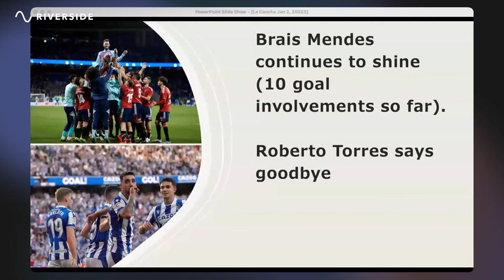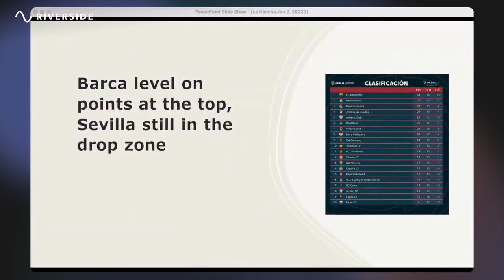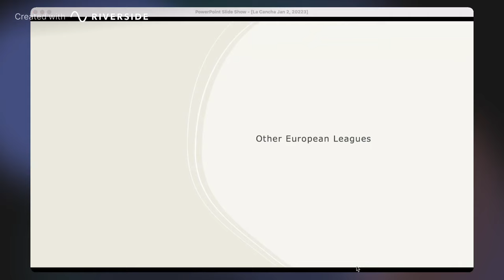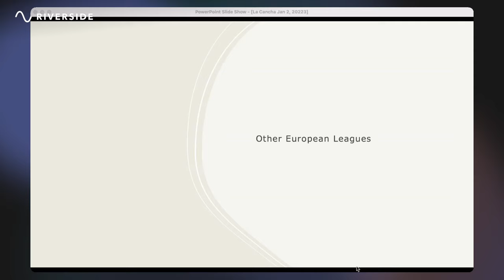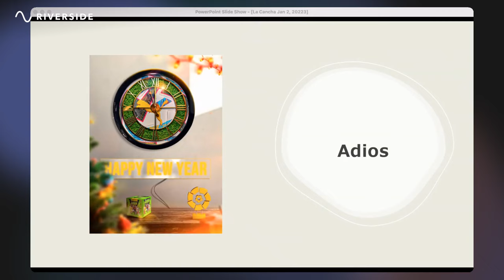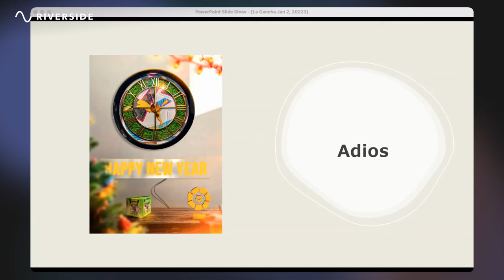The Lahoz Show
After a long World Cup Break and  the festive season La Liga returned with the usual controversy and drama. Barca and Madrid are level on top after two controversial games. Real Sociedad & Atletico  lead the pack in the top 4 race.  Celta and Sevilla get an unwanted point.